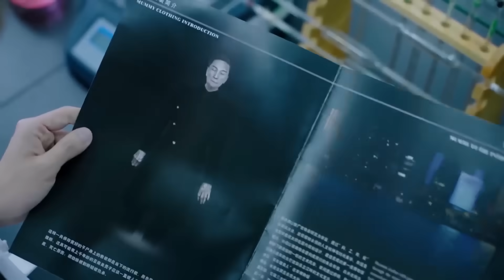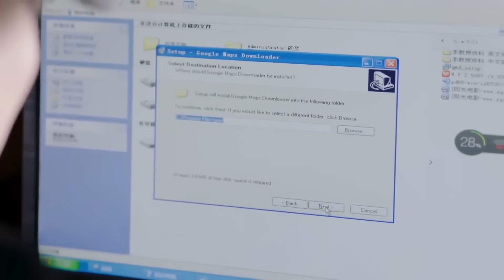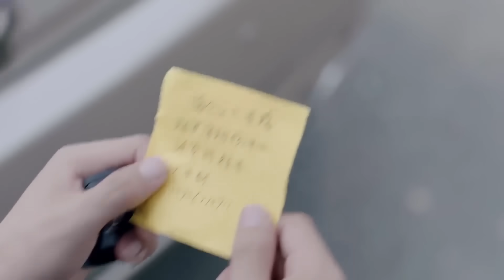女主以為男友是個窮小子，沒想到他竟是隱形的億萬富豪 🍿 Chinese Television Dramas 吳倩 金泰煥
WDQMNYDSJ